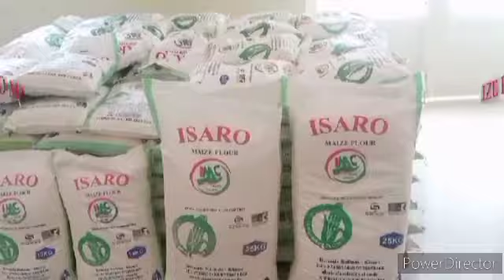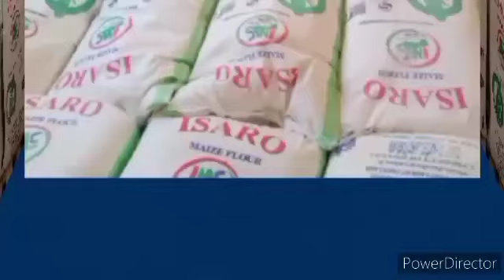AMAKURU: M23 IRI KURASANA NA FARDC // ESE M23 IRASUBIRA INYUMA?